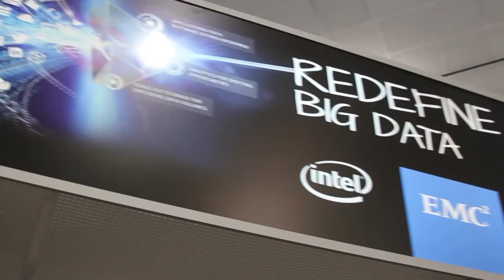David Richards - Hadoop Summit 2015 - theCUBE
WANdisco bets big on Hadoop’s disruptive technology

David Richards, founder and CEO of WANdisco, Inc., says that the company has found ways to embrace the disruption caused by systems like Hadoop.

“The heritage of WANdisco is in replicating data … replicating whole data centers,” Richards told theCUBE at Hadoop Summit 2015. “And we placed a big bet a few years ago when we could see Hadoop coming over the horizon and disrupting, fundamentally disrupting the storage space.”

What were those bets?

“What we could also see happening was enterprises adopting this stuff, and if enterprises adopt this stuff, there are a couple of things they fundamentally need,” he said. “They need some way to manage it … they need security products … and they also need to be super reliable and resilient for enterprise use. That was the bet that we placed with our technology.”

Unmet needs in the ecosystem

So far, it seems to be working for WANdisco, but Richards thinks there are more needs in the ecosystem that are going unmet.
“In this early part of the marketplace, we see a great deal of demand, particularly from financial services institutions, banks, who really don’t want to run their own data centers, for a start,” Richards said. “They kind of have to for the moment because of all the compliance and security issues. But … they really don’t want to implement software. They want to buy an appliance from somebody. So actually the appliance vendors, I think, are a little bit behind the curve here. They should be doing a lot better than they are,” he explained.

Like most players in this market, their systems are dependent on HCFS, the Hadoop-Compatible File System API, but that could all change in the near future.

“The next step for us is any storage system,” Richards stated. “The Fusion platform as it is today has a very thin veneer that allows us to integrate with HCFS-compliant file systems. Imagine if we could do this with NFS; imagine if we could do this with SQL databases.”